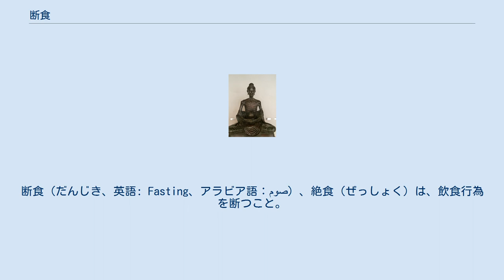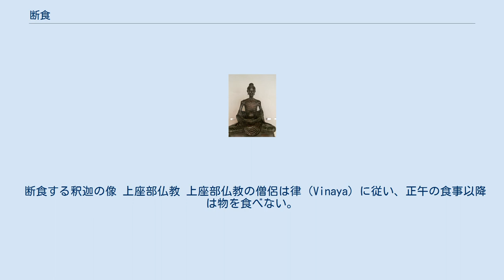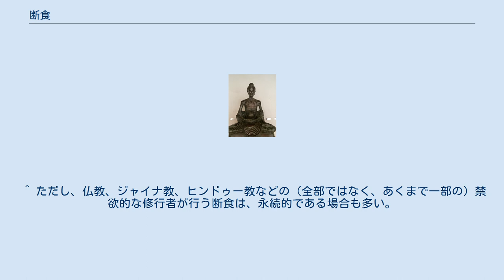断食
断食（だんじき、英語: Fasting、アラビア語：صوم‎）、絶食（ぜっしょく）は、飲食行為を断つこと。
一定の期間、全ての食物あるいは特定の食物の摂取を絶つ宗教的行為。
現代では絶食療法（一般に言う断食療法）として、医療行為ないし民間医療ともされている。
固形物の食べ物を口にするのを止める行為であり、水すらも一切飲まない断食もある。
 断食は世界の諸宗教に広く見られる。
食料を摂らないことを「絶食」「不食」という表現が使われることもある。
食事は断つものの、「水か茶なら飲んでも構わない」とする断食もある。
 断食は宗教上の行事としても行われているが、治療面での効果があることから世界各地で続けられてきたセルフケアでもある。
現代日本国内の西洋医療においては、膠原病や内臓器の各検査及び手術による経口摂取制限という理由のみが推奨される。
 手術などの全身麻酔を必要とする手技においては、胃の内容物が肺に混入するリスク（誤嚥性肺炎などは生命にかかわる事故となる）を防ぐために絶食が常に行われる。
さらにコレステロール検査（脂質状態 -）や血糖測定など、特定の医療検査では、ベースラインを確立できるように数時間の断食が必要とされる。
 あるレビューでは、断食は脳内にケトン体を増加させ、覚醒状態、気分、および主観的ウェルビーイングを改善し、おそらく抑うつの全体的な症状を改善したとされる。
 24時間未満の断食（断続的断食）は、肥満した健康な成人における、体重減少とボディマス指数の維持に効果的であることが示されている。
 「断食は多くの現代病にも効果がある」という。
その論拠として、「人間の体は、消化吸収することがない状態に入ると、自然に体にたまった毒素を排泄する作用、デトックス効果がある」とのこと。
カネミ油症事件における油症患者の体内ではダイオキシン類の排泄量が増え、症状が軽減することが観察されている。
 一定の期間、全ての食物あるいは特定の食物の摂取を絶つ宗教的行為である。
 一定の食物を（期間を定めず）恒常的に禁忌することは除かれる。
 断食の起源や動機については宗教によって説明が異なり、またひとつの宗教の中でも、時代・個人によって意義が異なる場合もある。
原始社会で行われている断食では、その歴史的起源、本来の意義すら不明であることもあり、習俗的に行われていることも見られる。
 断食における目的を全て一般化して述べることは困難であるが、以下のような分類がある。
人生のサイクルの中で繰り返し現れる危機的状況（妊娠出産・死など）において、その難を避けるために行われる断食がある。
出産の前後に、妊婦やその夫に断食が課される未開部族も多い。
家族が死んだ場合、遺族が全ての食物を断ったり、一定の食物を断ったりする部族も多い。
（日本では、死者の命日に遺族は生もの（なまもの）を絶つ風習がある。
）このタイプの断食についての説明はいくつも試みられているが、そのどれも定説とはなっていない。
 紀元前のころから、人間の習慣として存在する。
『新約聖書』『旧約聖書』『マハーバーラタ』『ウパニシャッド』『クルアーン』でも言及されている。
 イスラームにおいては、ラマダーンの月に行われる断食（日の出から日没までの半日は一切の飲食をしない）がある。
ユダヤ教とキリスト教にも、定期的な断食がある。
仏教では、煩悩を克服・滅却するために断食を行う場合がある。
 食べ物と水を完全に断つ。
食べ物の匂いをかいだり、薬を飲んだり、歯を磨くことさえも禁止されている。
年に6回の（ヨム・キプル、ティシュアー・ベ＝アーブ、ゲダリヤの断食、テベトの10日、タンムズの17日、エステルの断食）の断食を行う。
 聖書（旧約聖書）による定めで、ヨム・キプル以外の安息日に断食を行うことは禁止されている。
 ヨム・キプルはトーラーで明確に決まっている。
唯一の断食の日である。
ヨム・キプルは1年で最も大事な日とされている。
バル・ミツワーになった男性あるいはバト・ミツワーになった女性は断食を義務として行う。
ラビから許された命にかかわる重い病や出産直後の女性だけは断食を免除される。
ヨム・キプルは安息日と同じように仕事を行ってはいけないという制限がある。
家の外に物を運ぶ、電気を使う、料理をする、車に乗る、電話を使う、書き物をすることは禁じられている。
 さらにティシュアー・ベ＝アーブにも断食が行われる。
ヨム・キプルとティシュアー・ベ＝アーブでは男女ともに日没...